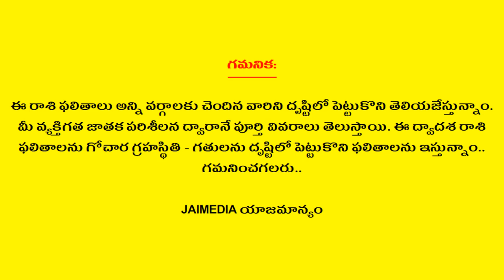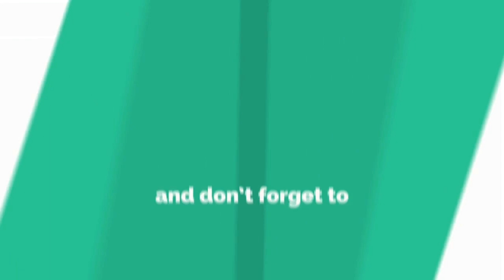Rasi Phalalu 2021 | Kumbha Rasi | Aquarius Horoscope | Telugu Astrology | Panchangam | Jai Media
Watch Rasi Phalalu 2021 Kumbha Rasi Aquarius Horoscope Telugu Astrology Telugu Panchangam